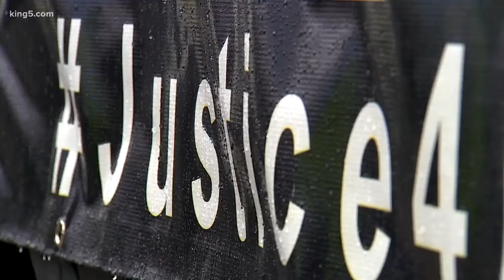Washington State Knows: Co-Responders Are The Future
Protester, Legislators, and Police see the excellent results and want more Police-Embedded Mental Health Clinician Teams.     With 12 highly successful programs running in the state, the legislature passed HB 2892 to fund more programs.   Law enforcement championed the bill.